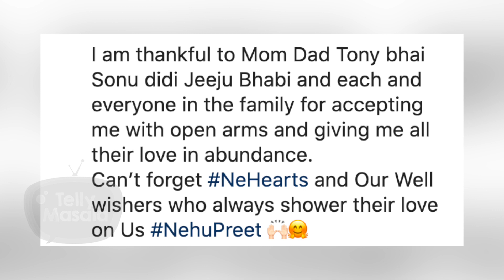Rohanpreet Shares Romantic Anniversary Pictures With Neha Kakkar, Writes Emotional Post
Neha Kakkar and Rohanpreet Singh celebrated their first anniversary in Udaipur, Rajasthan yesterday October 24. The couple flew to the city a few days back and had also shared videos.Watch the video to know more.